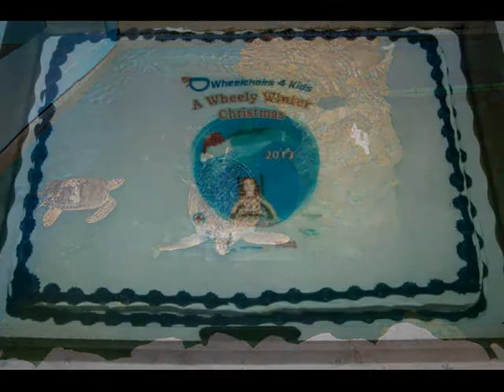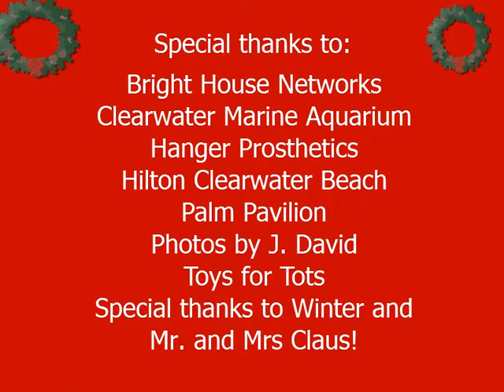Wheely Winter Christmas 2013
Wheelchairs 4 Kids 2nd annual Wheely Winter Christmas party with Winter the Dolphin.  Thanks to Bright House Networks, The Clearwater Marine Aquarium, Hanger Prosthetics, Hilton Clearwater Beach, Palm Pavilion, Toys for Tots, Photos by J David and Mr. and Mrs. Claus!